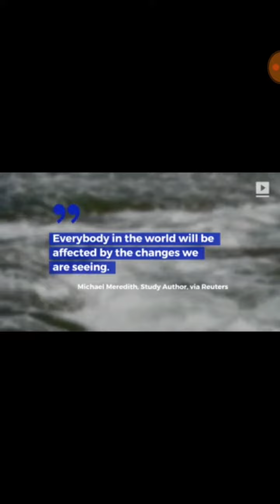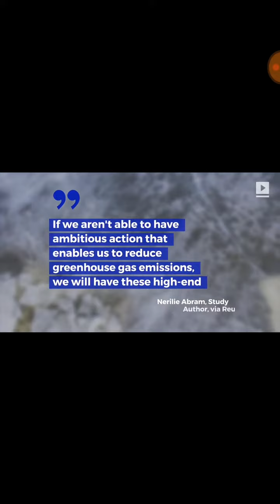Peculiar lightning 🤔 & World's Oceans in danger